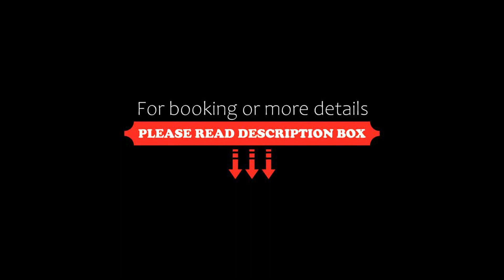OYO 65103 Hashmi Residency, Cuddapah, India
About Property:
OYO 65103 Hashmi Residency is a 3-star property situated in Cuddapah. All rooms boast a TV with cable channels and a private bathroom. The accommodation features a 24-hour front desk and a shared lounge for guests.
At the hotel, rooms include a wardrobe.
A continental breakfast is available each morning at OYO 65103 Hashmi Residency.
Property Type: Hotel
Address: Opposite to HP petrol Pump., 516001 Cuddapah, India
Searching For
1. OYO 65103 Hashmi Residency - Cuddapah - India
2. OYO 65103 Hashmi Residency - Cuddapah - India Address
3. OYO 65103 Hashmi Residency - Cuddapah - India Rooms
4. OYO 65103 Hashmi Residency - Cuddapah - India Amenities
5. OYO 65103 Hashmi Residency - Cuddapah - India Offers and Deals
Audio Credit:
Track Title: Blank Slate
Artist: VYEN